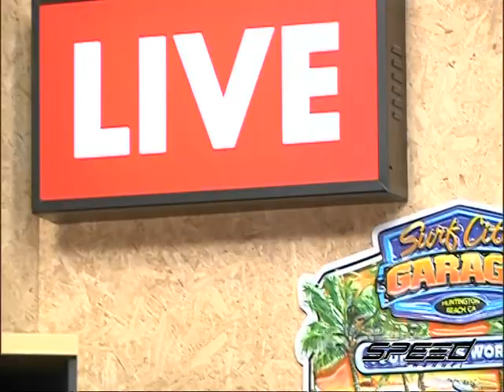Speed Talk OA 05 07 2017 B4